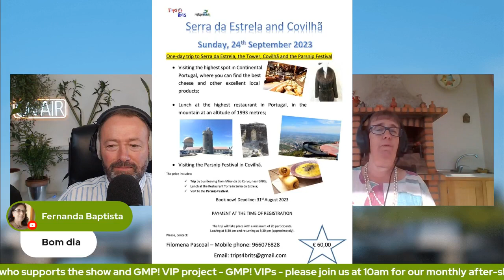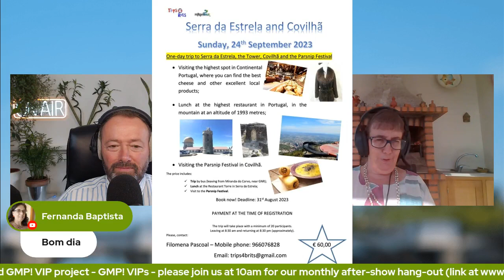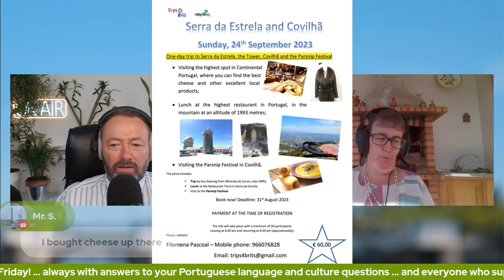Portugal's Parsnip Festival (TOUR) | Please like, subscribe & share